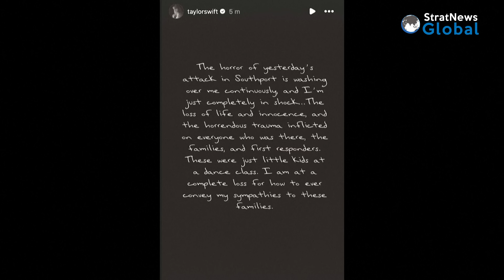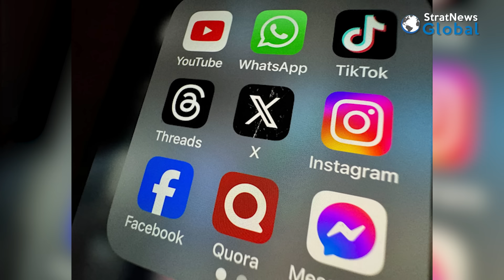Anti-Immigration Protests Erupt into Riots Across Britain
The UK has been convulsed by some of the worst violence seen in recent years, with mob targeting hotels housing asylum seekers and mosques.  With many cities hit, police have zeroed in on far right groups seen as driving the anti-immigration protests.

The violence was triggered on July 29 after three girls, aged six to nine, were killed during a Taylor Swift-themed dance event for children in Southport, northern England. Eight other children and two adults were injured. A 17-year-old male was arrested, and false rumors on social media claimed the suspect was an Islamist migrant, sparking violent anti-Muslim protests the next day and an attempted attack on the town's mosque.

The teenager, who has been charged with murder and attempted murder, was born in Britain, and the police are not treating the incident as terrorism.  Prime Minister Keir Starmer, who was elected just over a month ago, has come down hard on ani-immigrant groups and right wing thugs, warning that he wil not spare them and they will be dealt with harshly.